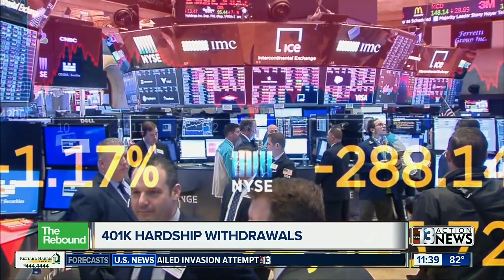401K hardship withdrawls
Hardships have fallen on many Americans across the U.S. A change provided by the care act allows people to tap into their 401k early.